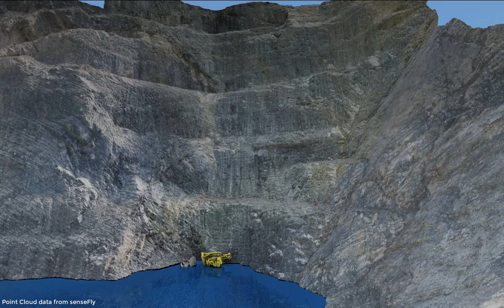Virtual CRASH 4 | Surface fit to Point Cloud | UAV Data | Industrial Accident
NOTE: The Point Cloud data used in this video was obtained online from senseFly

Virtual CRASH is a general purpose physics simulation tool primarily for motor vehicle accident reconstruction. With Virtual CRASH, you can simulate complex multi-vehicle simulations and render them in stunning high quality video. With Virtual CRASH 4, users can import point cloud data and build surfaces meshes from point clouds.